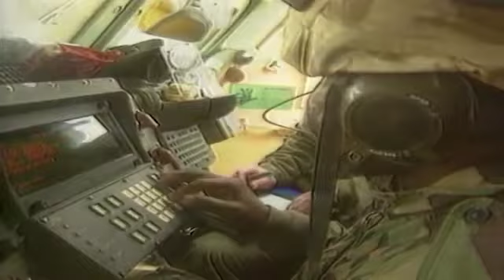𝘽𝙡𝙖𝙘𝙠 𝙎𝙪𝙣 | Gulf War Aesthetic Montage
Song used is Raining Oil by Thomas Newman

“It occured to me that we will never be young again.”
― Anthony Swofford, Jarhead : A Marine's Chronicle of the Gulf War and Other Battles